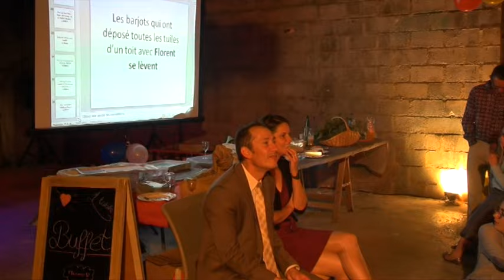Anniversaire de mariage Camille et Florent